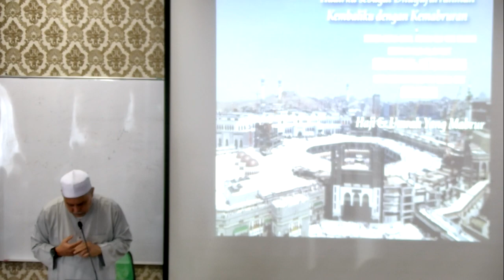Kursus Asas Haji minggu 4 Bhg F mengenai rukun haji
Perbahasan oleh ustaz Haji Mohd Hj. Karim bin Abd Samad